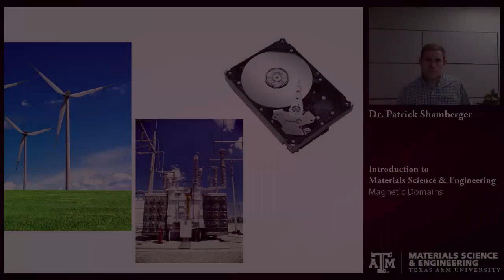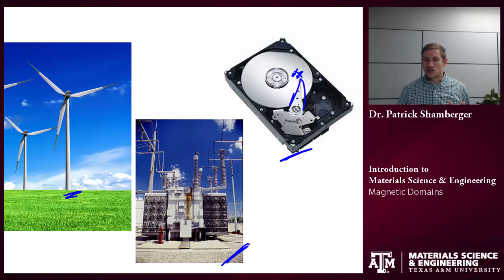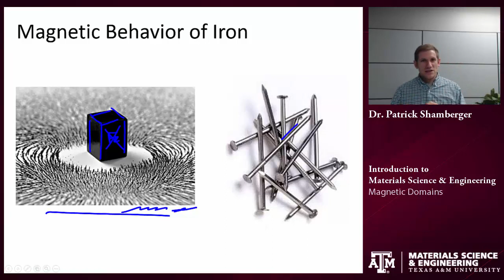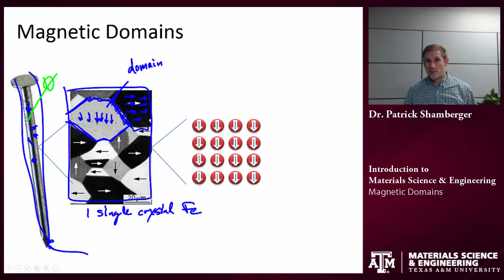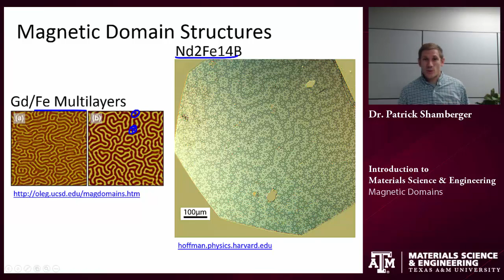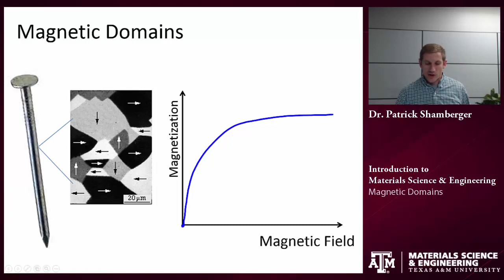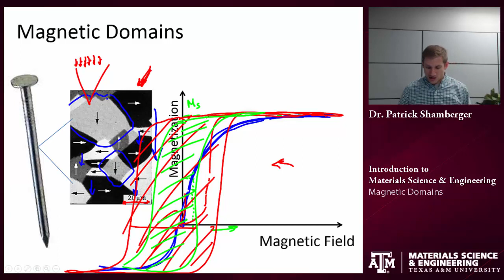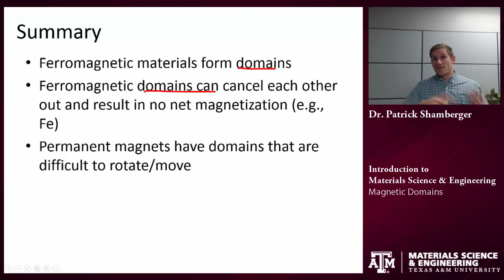Magnetic Domains {Texas A&M: Intro to Materials}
Tutorial on magnetic domain structure in materials.  Soft vs. Hard ferromagnets.

Video lecture for Introduction to Materials Science & Engineering (MSEN 201/MEEN 222), Texas A&M University, College Station, TX.